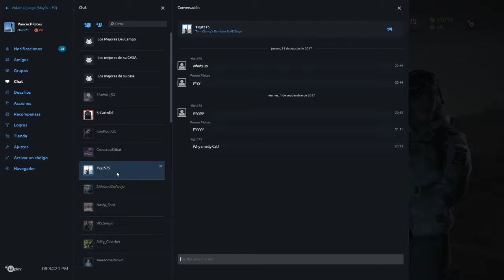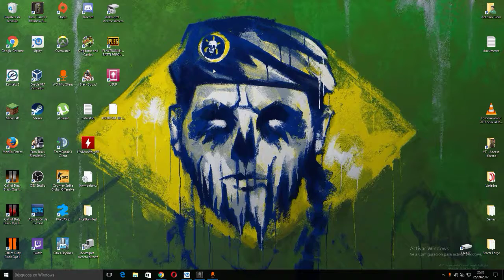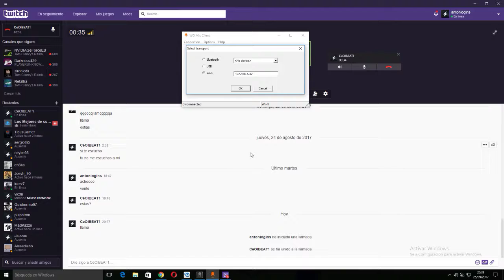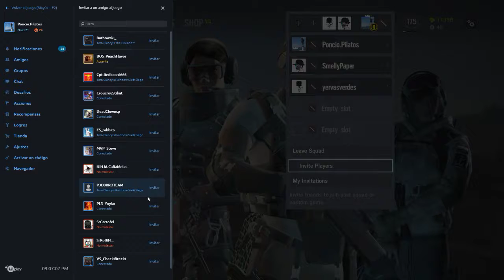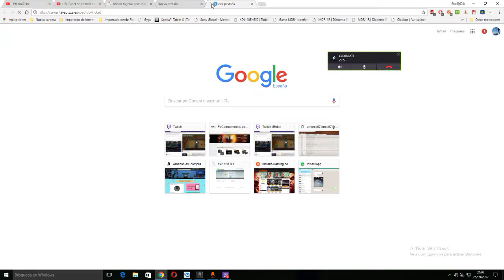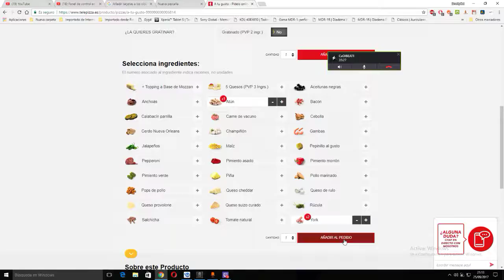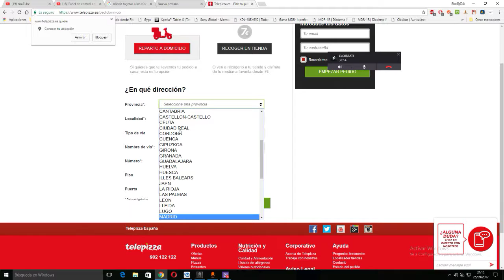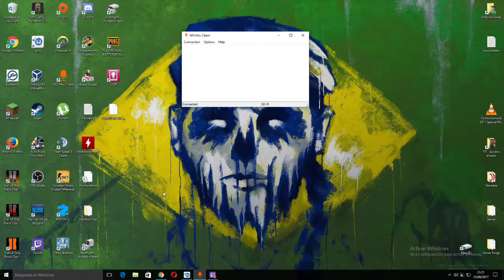pAL sERGIO mANKOOO